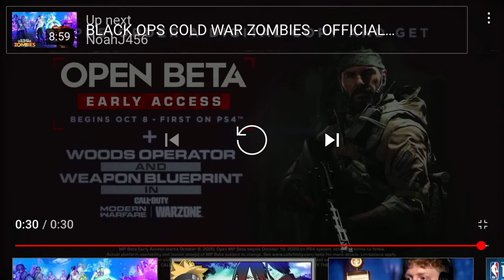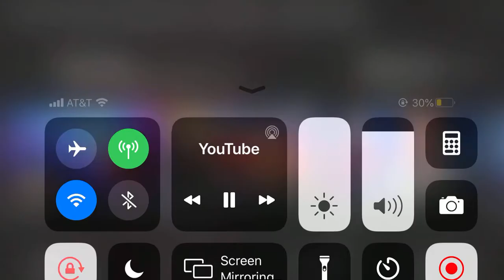COD Black Ops Cold War - BETA TRAILER REACTION! + Details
My reaction to the NEW Call of duty Cold war Beta trailer

SHOW LESS